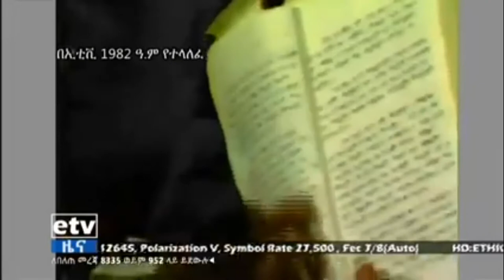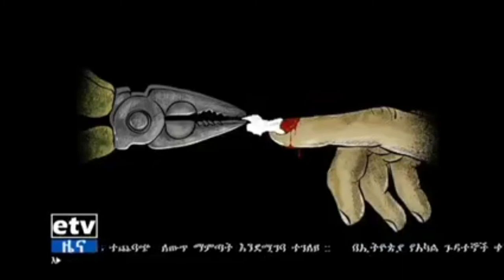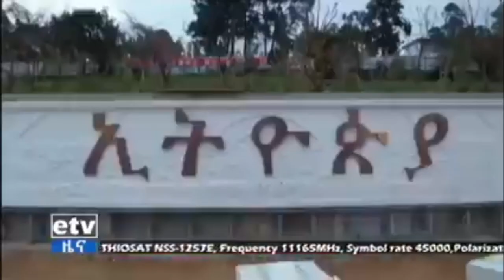Unheard voices TPLF evil plans for Ethiopia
Ewunet Ethiopia is a global news agency delivering fast, in-depth coverage of the events shaping our world from wars and conflicts to politics, sports, entertainment, educational videos, religion,  and the latest breakthroughs in health, science and technology. .